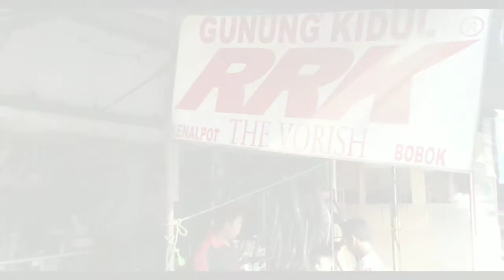RRK BENGKEL KENALPOT RACING BERKUALITAS CIPONDOH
Perbaikan dan jual baru kenalpot racing motor foris cipondoh sulistiono Hp.0812-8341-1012